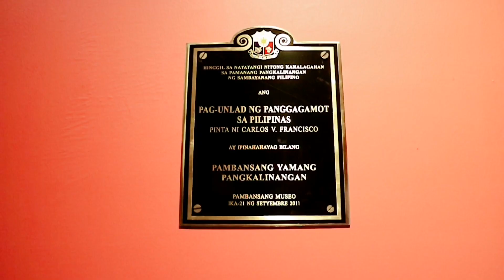National Museum | Juan Luna's SPOLARIUM | Museum in Manila